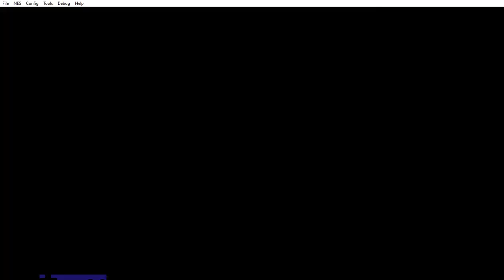Felix the Corrupted Cat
"Felix the F:at" is not something I heard of